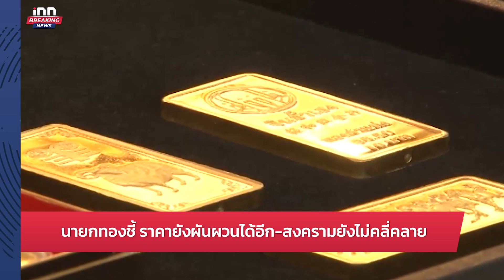กลุ่มหนนุนปาเลสไตน์ในไทยนัดชุมนุมเรียกร้องสันติภาพ : 21-10-66 | iNN Breaking News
กลุ่มหนนุนปาเลสไตน์ในไทยนัดชุมนุมเรียกร้องสันติภาพ หน้าสถานทูตอิสราเอล ลั่น อยู่ประเทศไทยไม่สามารถจับอาวุธสู้ได้ หากทำได้ก็จะทำ ยันไม่ก่อเหตุรุนแรงให้ประเทศไทยเสียหาย

00:00 intro
00:09 ซาอุฯ ไฟเขียว เครื่องทอ.ผ่านน่านฟ้า อพยพแรงงานไทย
04:07 "พัชรวาท" นำ พปชร. สัมมนา "บิ๊กป้อม-ธรรมนัส" ไม่มาด้วย
06:16 "สนธิรัตน์" ชี้ พปชร.ต้องทบทวน บริบทการเมืองเปลี่ยนไป
07:02  นายกทองชี้ ราคายังผันผวนได้อีก-สงครามยังไม่คลี่คลาย